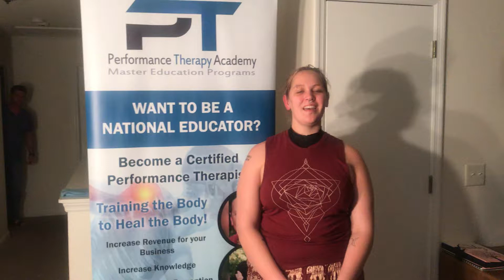Mary Dutcher LMT raves about day 1 Performance Therapy Academy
Restructure your business to live the lifestyle you want and get the best results possible with your clients!